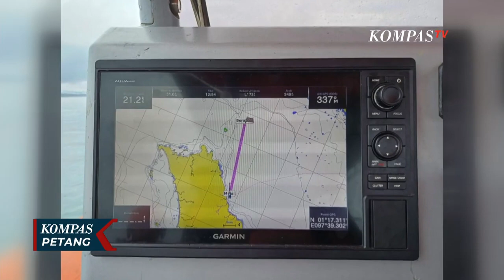Update Pencarian 4 WNA dan 3 WNI yang Hilang di Perairan Pulau Banyak Aceh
NIAS UTARA, KOMPAS.TV - Empat warga negara asing asal Australia dan tiga WNI dilaporkan hilang di perairan Sarang Alu Kepulauan Banyak, Aceh Singkil, saat berlibur di Pinang Resort.

Saat ini Basarnas tengah melakukan pencarian dan pertolongan terhadap para korban.

Tim Basarnas Nias melakukan upaya pencarian dan pertolongan terhadap 4 WNA dan 3 WNI yang hilang karena kapal speed boat yang ditumpanginya hilang kontak.

Dan diduga berada perairan Sarang Alu dan Kepulauan Banyak, Kabupaten Aceh Singkil, Aceh.

Sebelumnya, rombongan merupakan wisatawan yang hendak berlibur ke Pinang Resort mengangkut 12 WNA asal Australia dan 5 WNI berangkat 13 Agustus 2023 menggunakan dua unit speed boat kayu.

Sampai sore ini Tim SAR Nias terus menyisir kawasan Perairan Sarang Alu dan Kepulauan Banyak, Kabupaten Aceh Singkil, Aceh.

Untuk proses pencarian korban hilang, Tim SAR telah berkoordinasi dengan BCC, pengelola Pinang Resort dan satuan tugas SAR serta Panglima Laut Pulau Banyak.

Baca Juga Wisatawan Mancanegara Hilang Kontak di Perairan Pulau Banyak, Diduga Terjebak Cuaca Buruk di